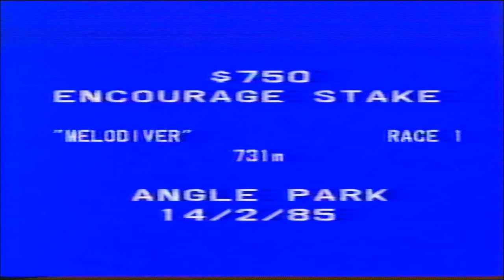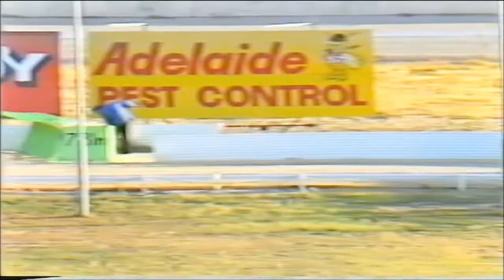Melodiver Winning at Angle Park 14th February 1985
Melodiver known as 'Bubbles' at home, was raced by John Sandric and trained at Moonta Bay by Blair Cross - winning at Angle Park on 14th February 1985 in 45.16 over 731m